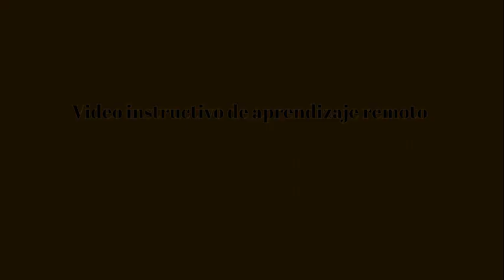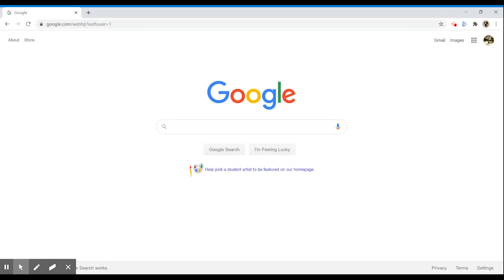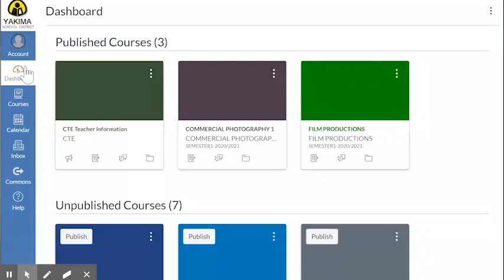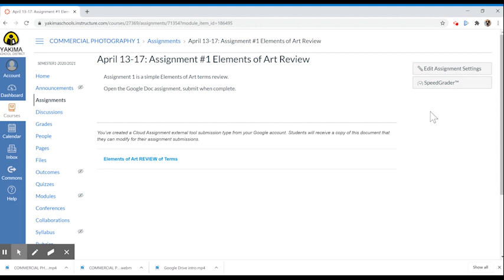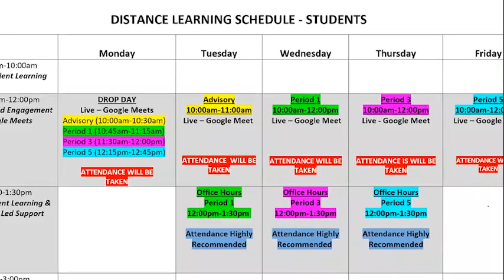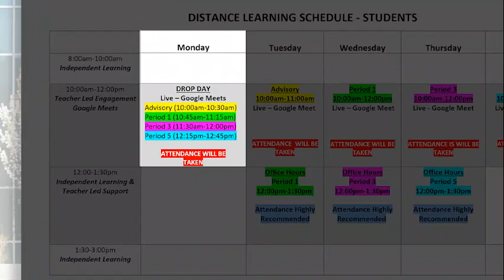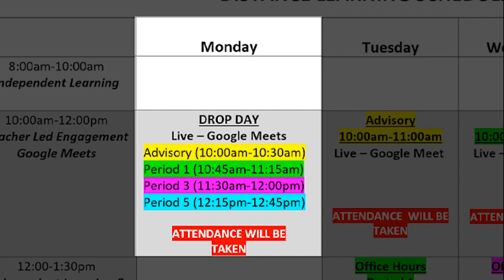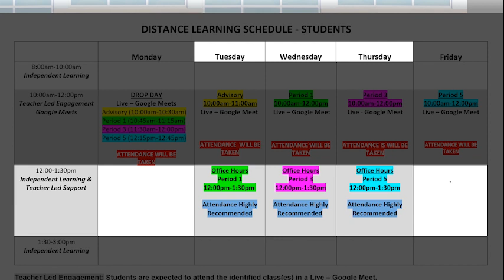Remote Learning Video_Spanish_AC Davis High School